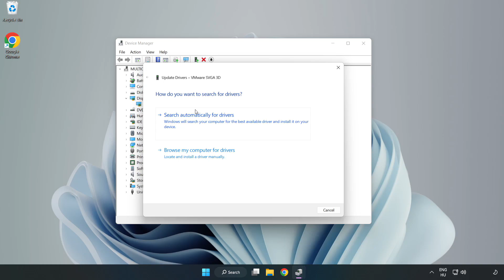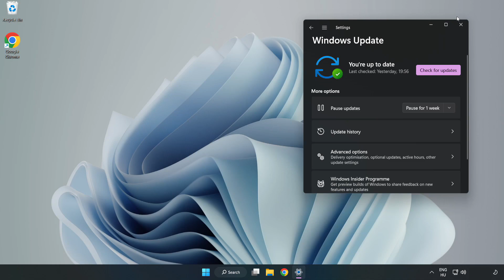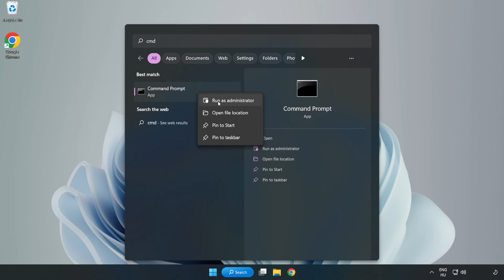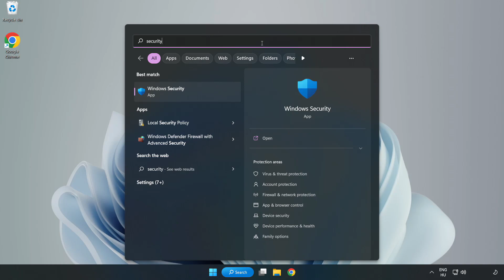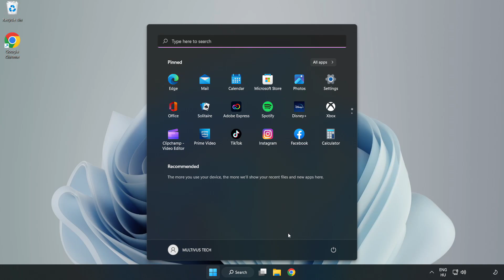How to FIX Need for Speed: Undercover Crashing / Not Launching!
I'm going to show How to FIX Need for Speed: Undercover Crashing / Not Launching!